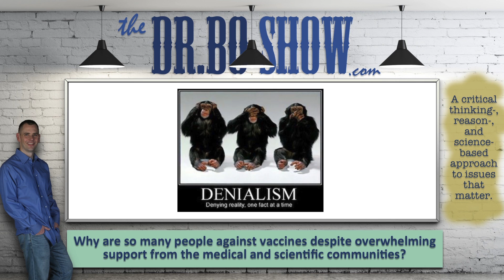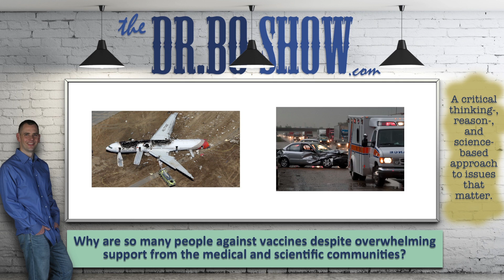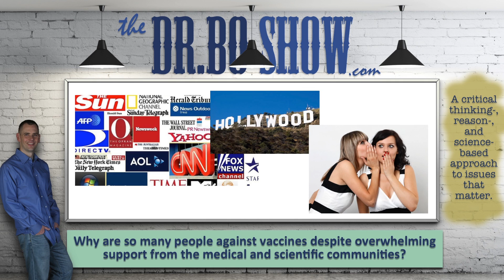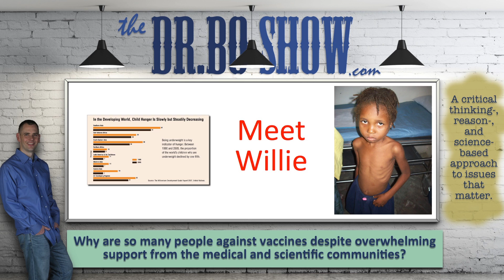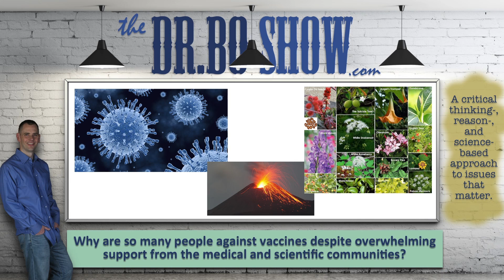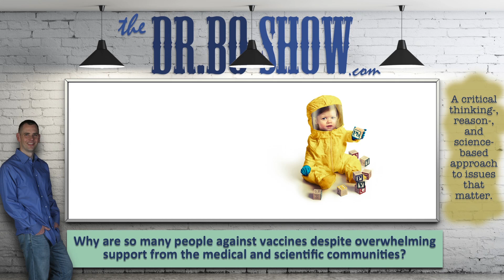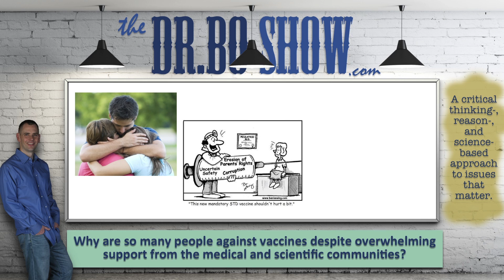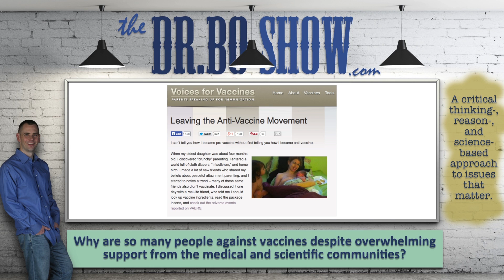The Psychology Behind the Anti-Vaccine Movement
With the measles outbreak at DisneyLand beginning in December of 2014, the debate on the need and safety of vaccines has been reignited. While I am not going to get into the science of vaccine safety and effectiveness, I am going to cover the psychology of the anti-vaccine movement, and some potential factors that lead to people denying scientific facts.